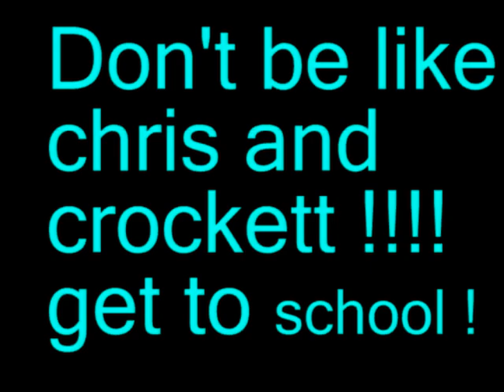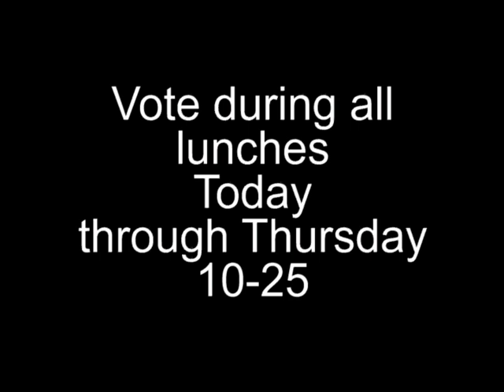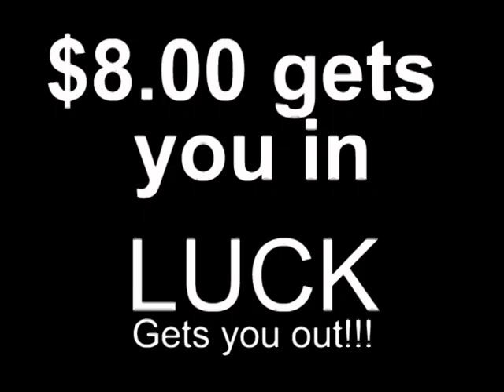JHS REPORT 10-24-2007 Bary Sumner Woods Franklin